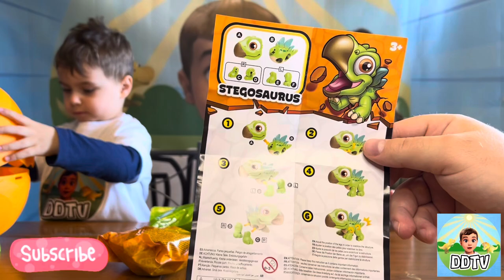EXCITED to UNBOX & PLAY with THE NEW SMASHERS JUNIOR DINO DIG KITS!!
Unbox the new Smashers Junior Dino Dig with Dario and Bella in this fun filled toy review video!